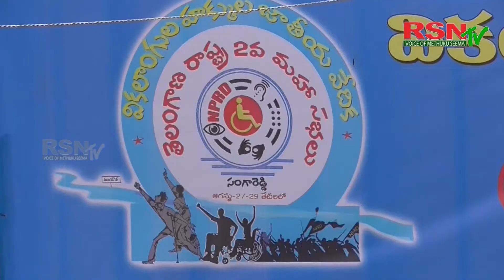27 08 2017 SANGAREDDY DIST NPRD TELANGANA STATE SECOND MAHASABHA RSNTV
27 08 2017 SANGAREDDY DIST NPRD TELANGANA STATE SECOND MAHASABHA RSNTV